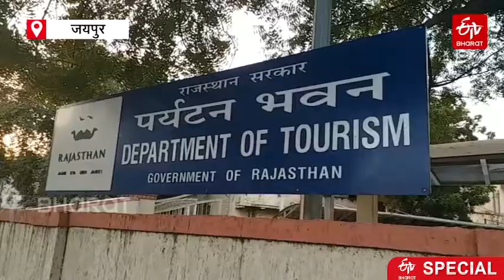A large number of tourists coming to rajasthan | ETV Bharat Rajasthan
SPECIAL : राजस्थान में लौट रही पर्यटन की रौनक...सबसे ज्यादा पर्यटकों से आमेर गुलजार